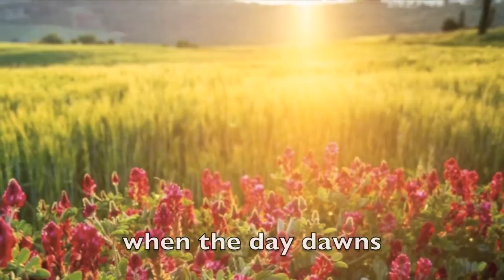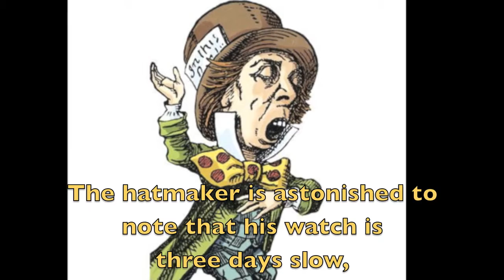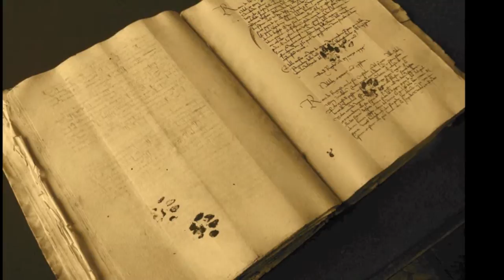Preview of Matthew Polenzani & Ken Noda’s 3/29/15 Recital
On March 29, 2015, at 3 PM, the Met’s leading lyric tenor, Matthew Polenzani, will join forces with the esteemed collaborative pianist Ken Noda in a unique collection of art songs:

Ludwig van Beethoven: Adelaide, Op. 46
Franz Liszt: Selected German and French Songs
Maurice Ravel: Five Popular Greek Melodies
Erik Satie: Three Melodies (1916)
Samuel Barber: Hermit Songs, Op. 29

The concert will take place at West Side Presbyterian Church at 6 South Monroe Street, Ridgewood, NJ.

Free Parking and Childcare